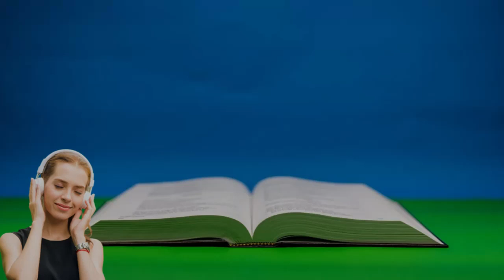SALMOS CAPITULO 75 - Deus é juiz { Bíblia Sagrada em Áudio online }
LIVRO DE SALMOS CAPITULO 75 - Deus é juiz
1 A TI, ó Deus, glorificamos, a ti damos louvor, pois o teu nome está perto, as tuas maravilhas o declaram.

2 Quando eu ocupar o lugar determinado, julgarei retamente.

3 A terra e todos os seus moradores estão dissolvidos, mas eu fortaleci as suas colunas. (Selá.)

4 Disse eu aos loucos: Não enlouqueçais, e aos ímpios: Não levanteis a fronte;

5 Não levanteis a vossa fronte altiva, nem faleis com cerviz dura.

6 Porque nem do oriente, nem do ocidente, nem do deserto vem a exaltação.

7 Mas Deus é o Juiz: a um abate, e a outro exalta.

8 Porque na mão do Senhor há um cálice cujo vinho é tinto; está cheio de mistura; e dá a beber dele; mas as escórias dele todos os ímpios da terra as sorverão e beberão.

9 E eu o declararei para sempre; cantarei louvores ao Deus de Jacó.

10 E quebrarei todas as forças dos ímpios, mas as forças dos justos serão exaltadas.

bíblia completa
bíblia narrada